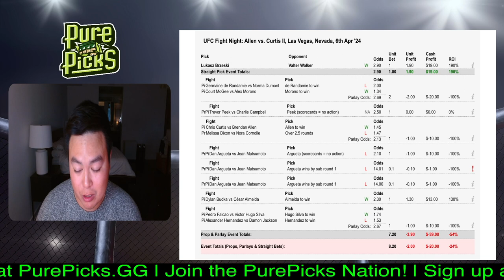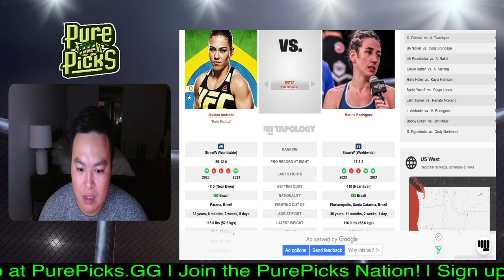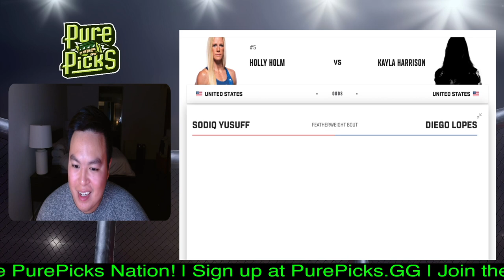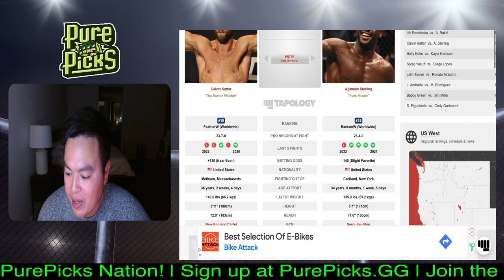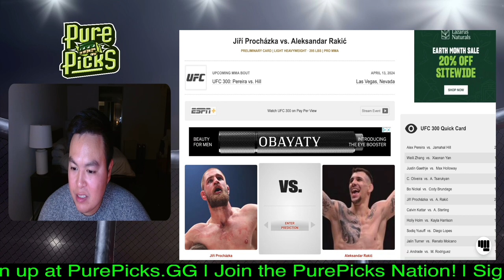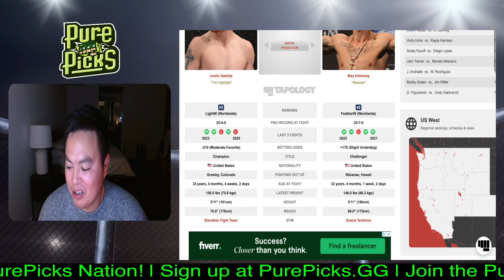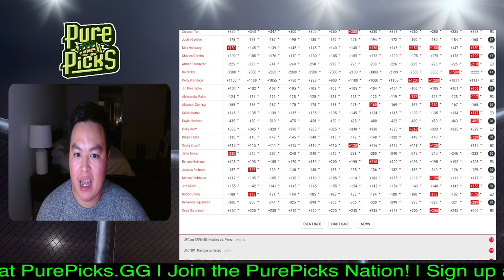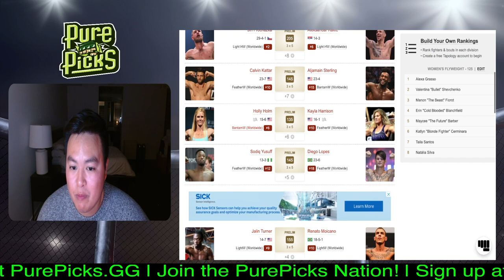UFC 300 FULL CARD PICKS Pereira vs Hill PREDICTION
James gives a full card breakdown for UFC 300: Pereira vs Hill.

Full card picks, fight predictions, and bets for UFC 300.

UFC 300
Pereira vs Hill

00:00:00 - Intro
00:00:45 - UFC Vegas 90 Recap
00:04:38 - UFC 300
00:05:20 - Deiveson Figueiredo vs. Cody Garbrandt
00:09:05 - Bobby Green vs. Jim Miller
00:11:49 - Jessica Andrade vs. Marina Rodriguez
00:14:03 - Jalin Turner vs. Renato Moicano
00:17:26 - Sodiq Yusuff vs. Diego Lopes
00:21:27 - Holly Holm vs. Kayla Harrison
00:25:15 - Calvin Kattar vs. Aljamain Sterling
00:30:08 - Jiri Prochazka vs. Aleksandar Rakic
00:32:59 - Bo Nickal vs. Cody Brundage
00:34:18 - Charles Oliveira vs. Arman Tsarukyan
00:39:14 - Justin Gaethje vs. Max Holloway
00:43:20 - Weili Zhang vs. Xiaonan Yan
00:46:06 - Alex Pereira vs. Jamahal Hill

We ALWAYS love reading and replying to comments. ✅

Pure Pickers!
Happy Pure Picking 🚀